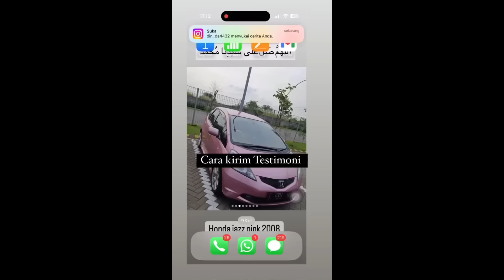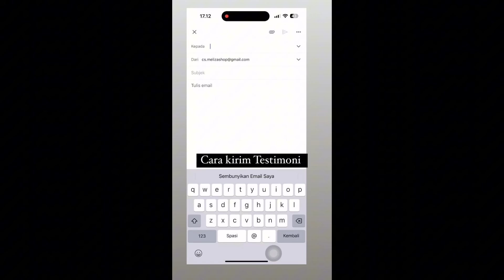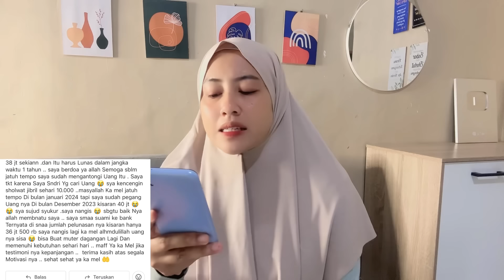BACA SHALAWAT JIBRIL & MUNJIYAT HUTANG 38 JUTA LUNAS TAK BERSISA !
( Kirim testimoni )